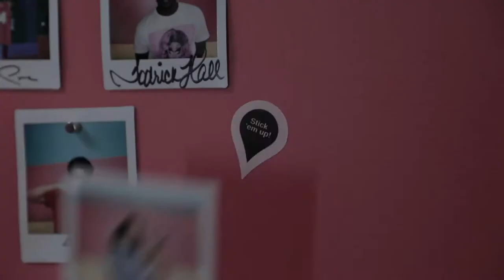Jen Atkin x GIPHY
Jen Atkin (and her dog Roo!) take over GIPHY Studios in LA to make the GIFs you didn't know you needed. See them all
Shot and edited by: Yev Belilovskiy
FOLLOW GIPHY: